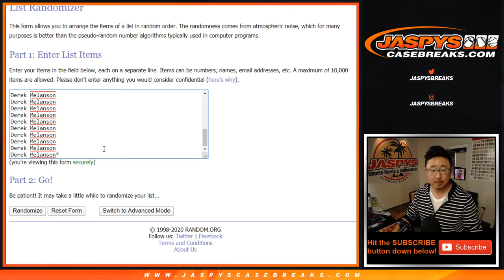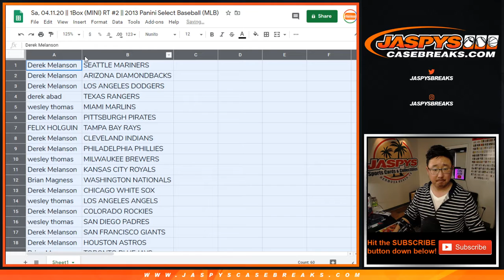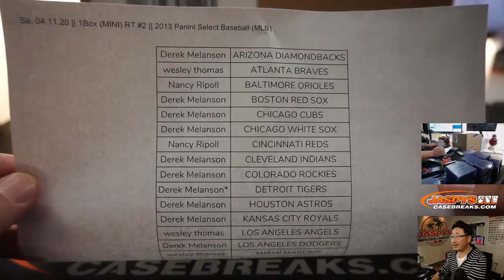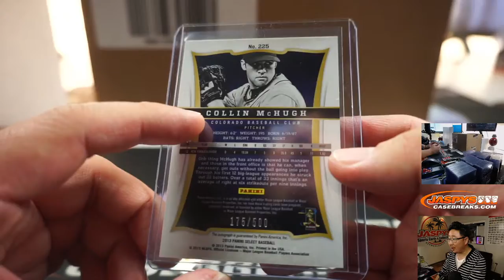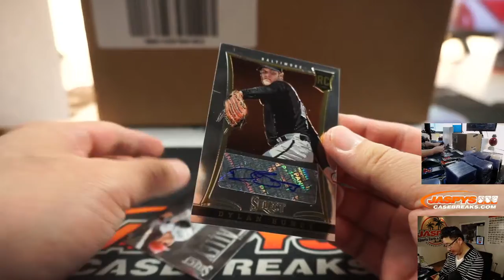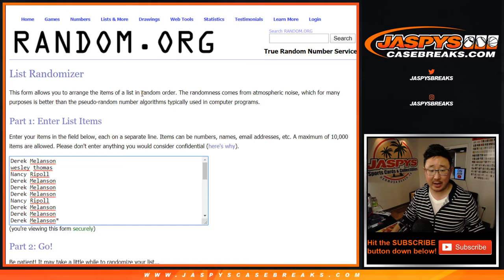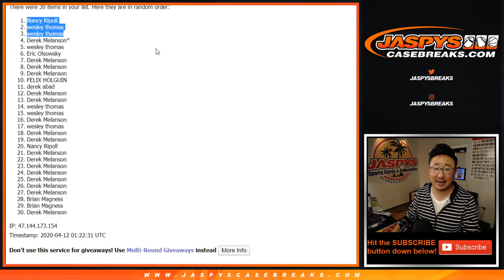Sa, 04.11.20 || 1Box (MINI) RT #2 || 2013 Panini Select Baseball (MLB)